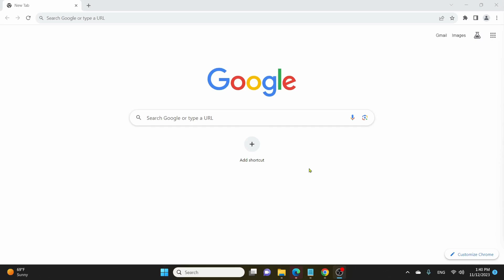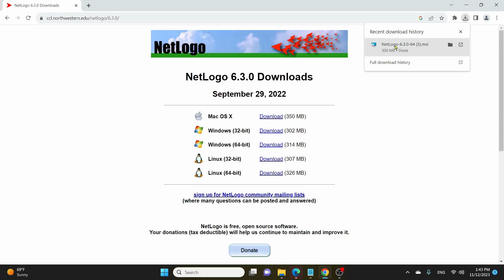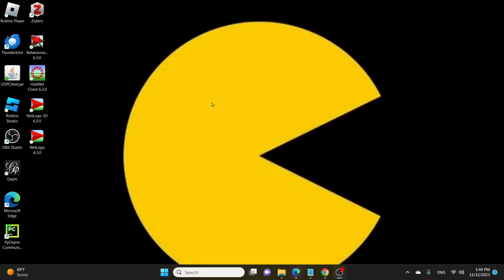1. Install NetLogo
Download and Install NetLogo from NorthWestern University!